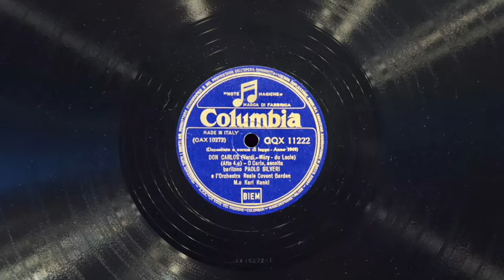O Carlo, ascolta • Paolo Silveri (EMG Mark Xb Oversize Gramophone)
Baritone Paolo Silveri sings "O Carlo, ascolta" (from act IV of "Don Carlos" by Giuseppe Verdi) on Columbia record GQX 11222, played on an EMG Mark Xb Oversize gramophone with a Meltrope III soundbox and a Burmese Colour Needle. Recorded May 25, 1948, London. The Orchestra of the Royal Opera House, Covent Garden is conducted by Karl Rankl.